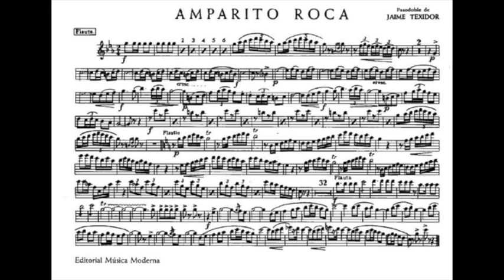Amparito Roca. Pasdoble...... Pero.... qui era Amparito Roca ??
video-score / video partitura

Amparito Roca és el nom d'un pasdoble composat  l'any  1925 pel músic i compositor català Jaume Teixidor Dalmau (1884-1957)

Al setembre de 1925, el músic barcelonés Jaime Texidor Dalmau, que en aquell any  era director de la Banda de Música Primitiva de Carlet (Valencia) estrena, al front de la mateixa el pasdoble "Amparito Roca" al Teatre" El Segle" de la esmentada localidad valenciana.

El nom el va rebre en honor a una jove alumna seua, Amparo Roca (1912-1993), a qui donava classes de piano i era molt amiga de la seua filla Maria Teresa. Actualment un carrer  de Carlet reb el nom d'aquest pasdoble.

És un del pasdobles més coneguts  tant a Espanya com a la resta  del món .

Com a curiositat, el ex-Ministre de Sanitat i Consum d'Espanya, l' investigador Bernat Sória és nebot  de Na Amparito Roca Ibáñez